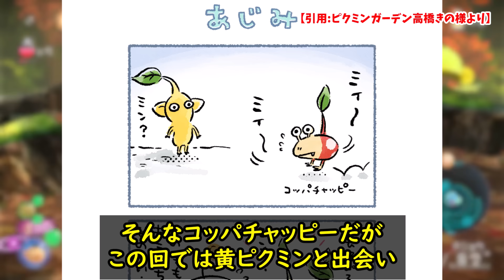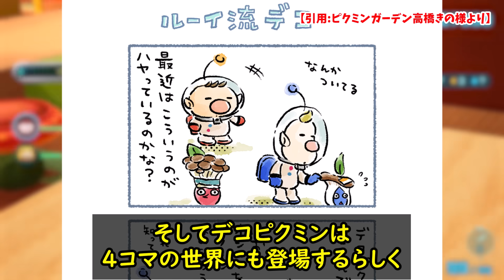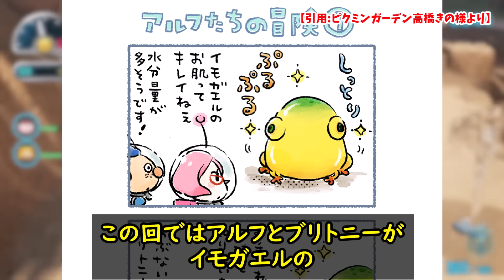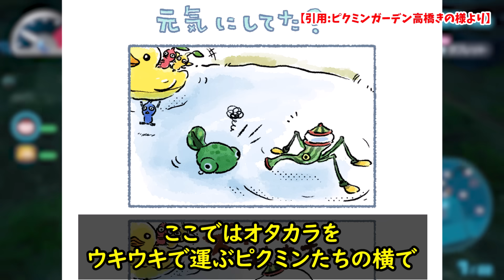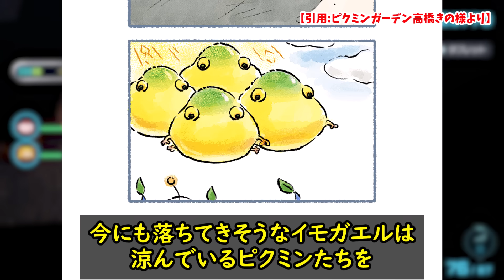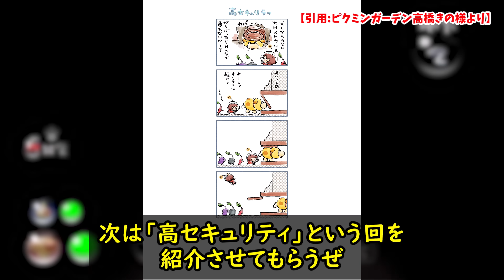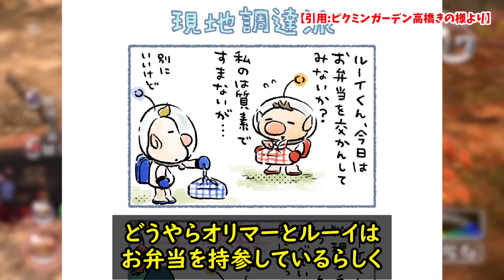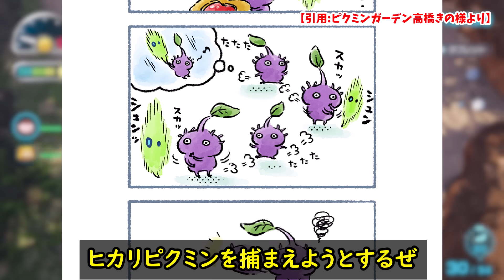【ピクミン】まだまだ出てくる新事実！？漫画で発覚した小ネタ12選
今回はピクミン4コマ漫画で発覚した小ネタをまとめてみたぞ！
一旦4コマ漫画の動画は今回で終わり！8/1には総集編をアップする予定だ！

00:00　OP
00:20　あじみ
01:12　ルーイ流デコ
01:54　アルフたちの冒険⑦
02:57　ファインプレー
03:30　元気にしてた？
04:32　カクレバ
05:19　いいところに
05:54　それだけ…？
06:39　高セキュリティ
07:15　現地調達派
07:55　ババ特製
08:38　なかよくなりたい